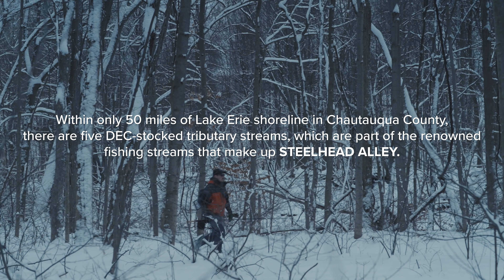Live CHQ: Steelhead Fishing on Chautauqua Creek - Chautauqua County, NY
Steelhead Fishing - The world-class fishing here is a major draw for residents and visitors. Within only the 50 miles of Lake Erie Shoreline in Chautauqua County, there are five DEC-stocked tributary streams, which are part of the renowned fishing streams that make up Steelhead Alley.

From October through April, thousands of steelhead, large migratory rainbow trout, ascend Cattaraugus, Chautauqua, Canadaway, and 18-Mile Creeks on their mission to spawn. This short fishing video was captured at three locations on Chautauqua Creek.

To learn more about fishing in Chautauqua County, visit the Chautauqua County Visitors Bureau's